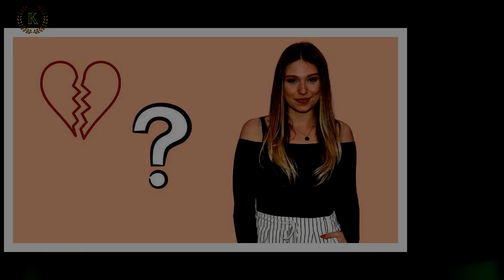Fast ein Jahr Funkstille: Bibi wird 30 Jahre alt!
Die Fans vermissen Bibi Claßen (30)! Die Netz-Bekanntheit hatte vor über zehn Jahren ihr erstes Video auf YouTube veröffentlicht.Danach ging es steil bergauf. Die Blondine und ihr Partner Julian (29) wurden zu den größten deutschen Webstars überhaupt.Vergangenes Jahr kam dann der Schock: Das Paar gab seine Trennung bekannt. Seitdem herrscht auf allen Kanälen der Beauty absolute Sendepause.